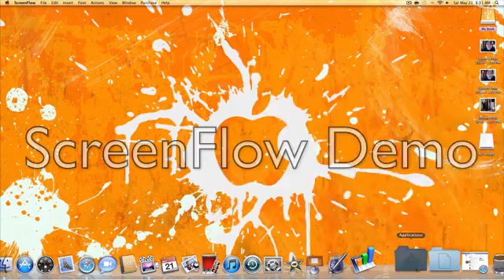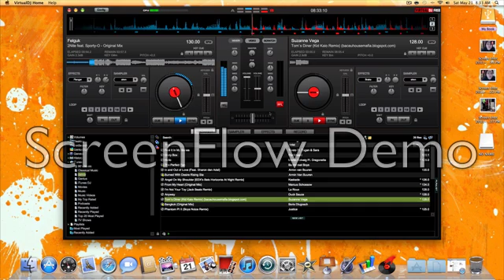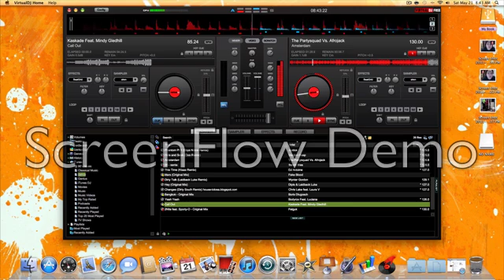Virtual DJ demo for iMAC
virtual Dj for imac. I am not a dj btw, just play with this program for fun